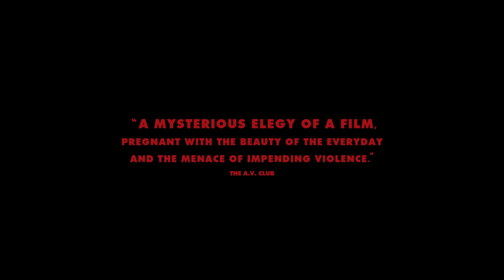DARK NIGHT | 2017 | Trailer HD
A haunting, artfully understated critique of American gun culture, Tim Sutton’s third feature is loosely based around the 2012 massacre in Aurora, Colorado that took place during a multiplex screening of “The Dark Knight Rises.” Employing a mesmerizing documentary-style technique and a cast of non-professional actors, DARK NIGHT follows the activities of six strangers over the course of one day, from sunrise to midnight, the shooter among them. Shot in Sarasota, Florida and lensed by veteran French DP Hélène Louvart (PINA, THE BEACHES OF AGNES), the dream-like visuals articulate both Sutton’s carefully crafted landscapes and the characters’ sense of alienation and suburban malaise. Winner of the Lanterna Magica Award at the Venice Film Festival following its premiere at the Sundance Film Festival, DARK NIGHT is essential viewing, not only for art-house filmgoers, but for anyone invested in the debate over gun violence in America as well.